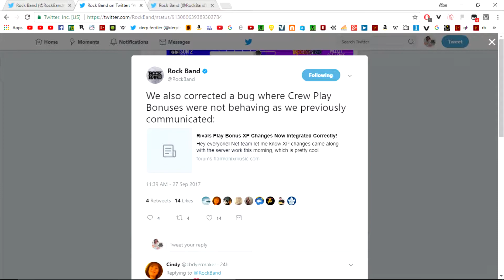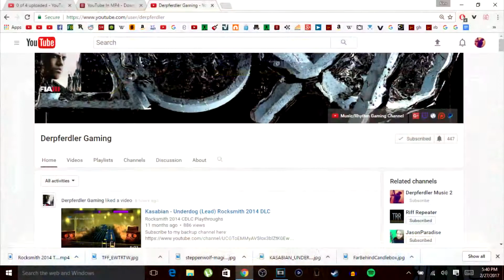Blue Oyster Cult and Shawn Mendes Coming to Rock Band 4!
Wanna watch me play music games/actual music and stuff?

Bass, Expert Drums, Industry, Vocals, Video Game Series, Organization, Rock Band Blitz, Gold Stars, Playthrough, interview Rock Band 4, shawn mendes Stitches - Shawn Mendes, Rock Band 4 Expert Guitar
Treat You Better by Shawn Mendes - Full Band FC #3550
Shawn Mendes - Stitches - Rock Band 4 DLC Expert Full Band (December 15th, 2015) Rock Band 4, shawn mendes